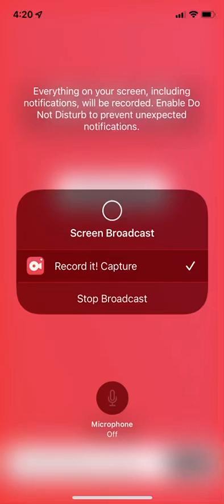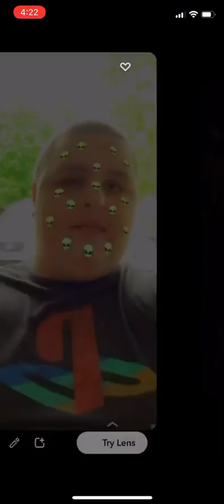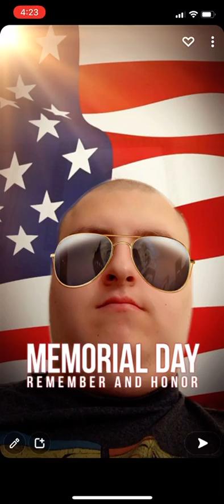All of the Snapchat filters in 2021